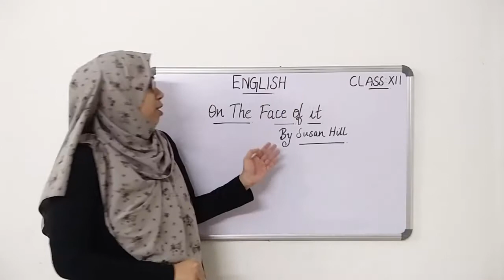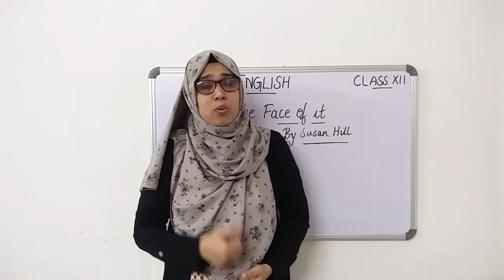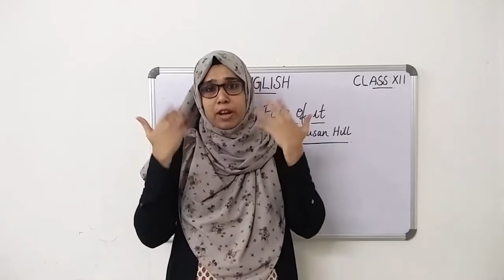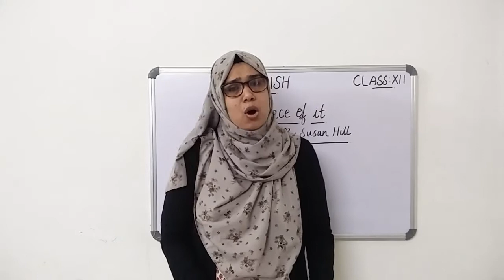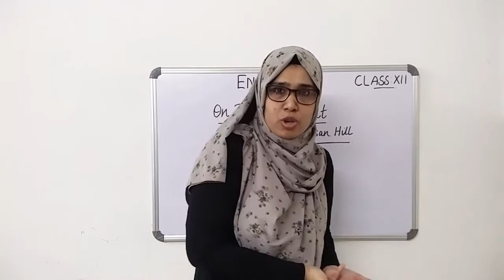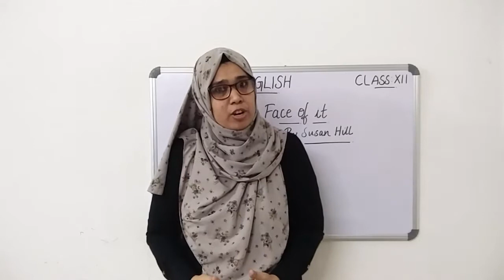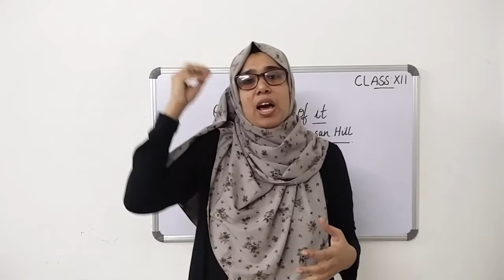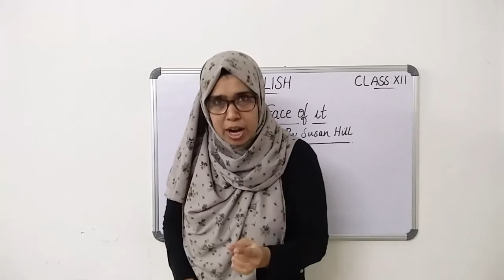CBSE CLASS 12| ON THE FACE OF IT| PART 1| VISTAS